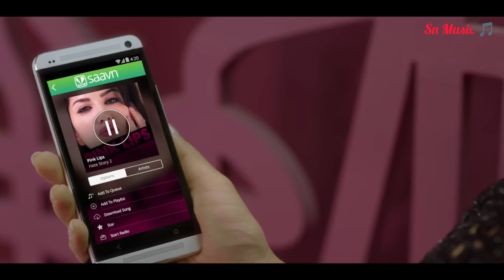Pink Lips Full Video Song ft. Sunny Leone | Hate Story 2 | Meet Bros